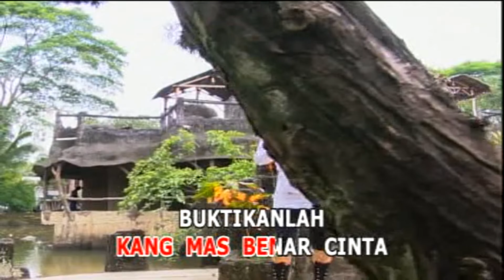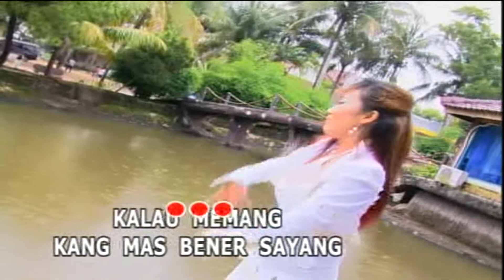L-Trio - Cinta Bukan Mainan "Tak Mau Di Poligami" (Official Video Karaoke HD)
Cinta Bukan Mainan (Tak Mau Di Poligami)
Voc : L-Trio
Cipt : MasKum / Yoes MS
Track No : 03
Album : Dank Dut Kontemporer "Kucing Dalam Karung"
Produksi : Dangdut Pro
Distribusi : Nagaswara
Tahun Edar : 2008
Sumber : VCD Koleksi Pribadi

Playlist Album Dank Dut Kontemporer "Kucing Dalam Karung"

NB.

Salam Dangdut